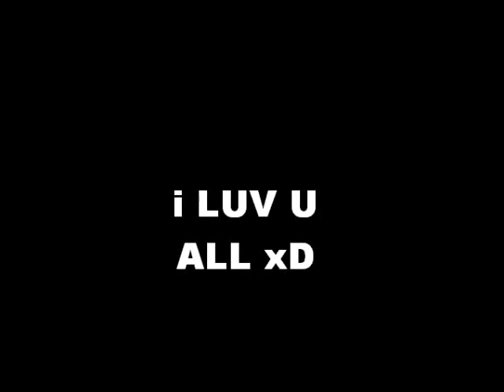my friend xD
lolz i luv ya xD